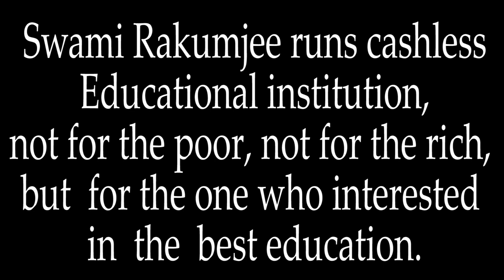Jose Rizall by Swami Rakumjee |CONNECT THE GREATEST WEALTH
Swami Rakumjee 1170th on Jose Rizal :"He who does not know how to look back at where he came from will never get to his destination.